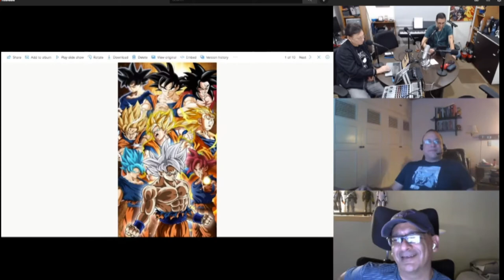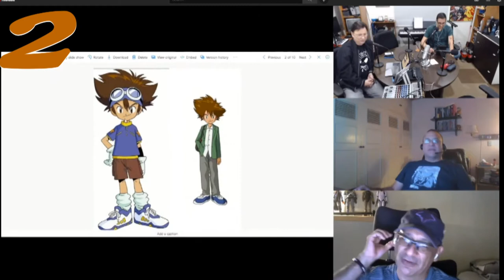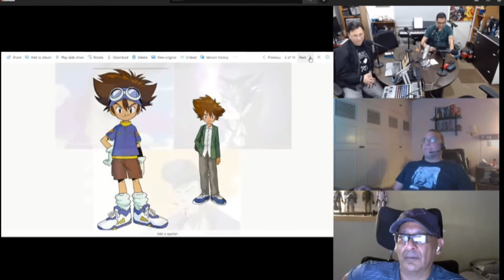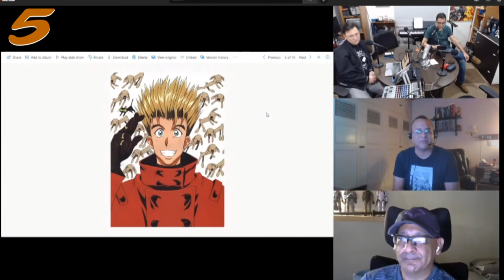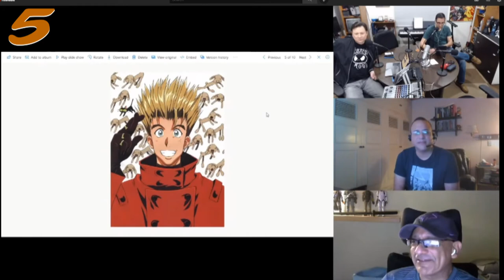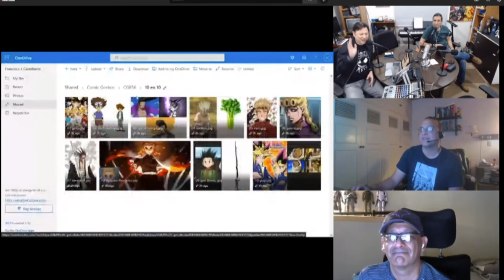10 en 10 856 Seres peludos de anime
10 personajes de Anime con cabelleras espectaculares!